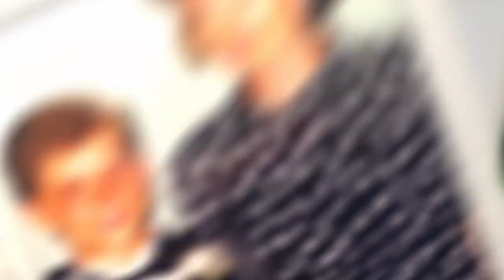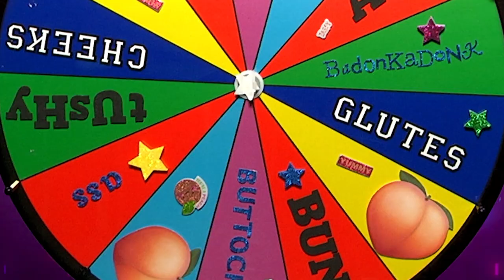FREDDIE ROSSER on HE'S FIT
Today’s guest has a snatched body and has snatched wrestling titles. But he not only fights in the ring he also fights for equality. Celebrity Trainer Craig Ramsay welcomes champ Freddie Rosser to his personal gym and finds out how he got so fit in this fun filled sexy fitness show! BLOCKTHEHATE Follow him @realfredrosser and follow our FLEXIATOR @grgisthewerd

Executive Producers
Jonny McGovern
Susan Wrenn
Stephen Wellman

Consulting Producer
Craig Ramsay

 Producer
Teddy Margas

 Director
Jonny McGovern

 Technical Director
Josh Howard

 Writers
Jonny McGovern
Teddy Margas
Craig Ramsay

Photographers
Nick Hernandez
Anthony Torres

Production Assistants
Amanda Buchel
Candice Coia
Sonja Inge
Emily Kirk

Follow Craig Ramsay: @craigramsayfitness